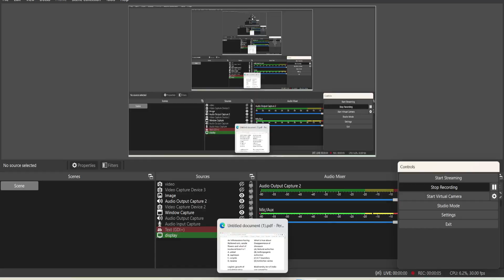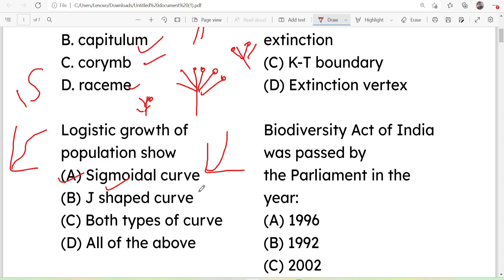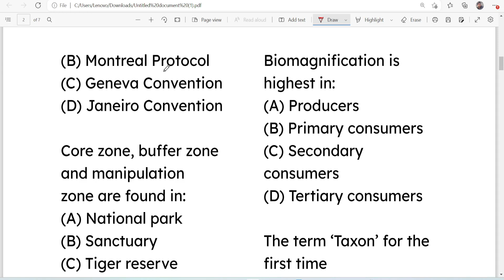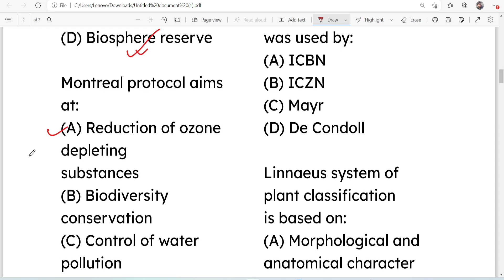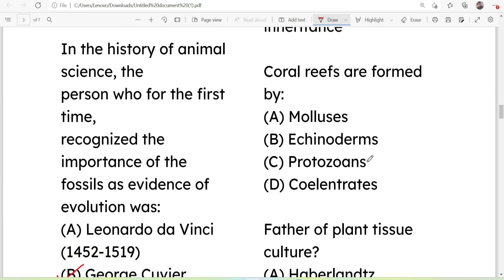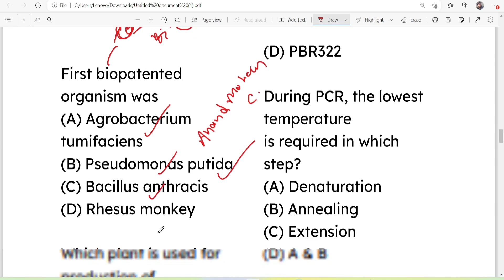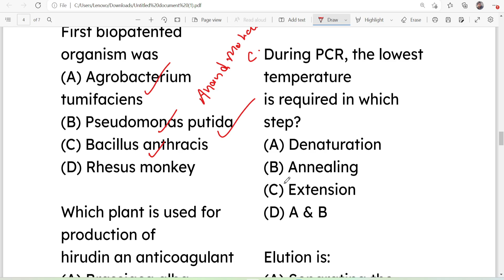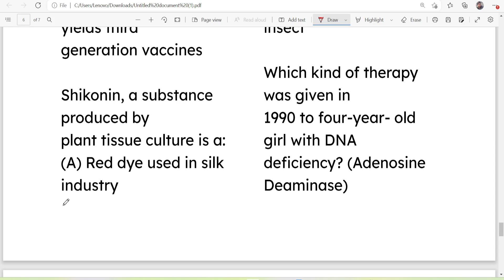Part 9 | Odisha SSB Botany Practice Paper in Detail | CUET and Cpet 2024